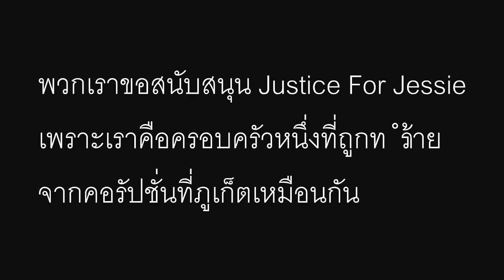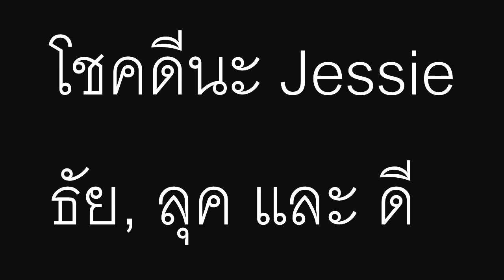Justice for Jessie - อีกหนึ่งครอบครัวที่ถูกทำลายที่ภูเก็ต ขอสนับสนุนเจสซี่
สนับสนุนเจสซี่ ได้ที่

ครอบครัวเจสซี่ไม่ได้เป็นครอบครัวเดียวที่ถูกทำลายจากขบวนการฉ้อโกงที่จังหวัดภูเก็ตเด็กเหล่านี้มาจากครอบครัวที่ถูกโกงจากทนายความ นายทุน และธนาคาร โดยที่ธนาคารเลือกที่จะปิดหูปิดตาตัวเองไม่อยากรับรู้อะไร

การถอดความ

ธัย - หวัดดีเจสซี่
ธัยรู้สึกเสียใจกับเจสซี่ที่สูญเสียบ้านที่ภูเก็ตไป
เพราะว่ามันเกิดขึ้นกับครอบครัวธัยเหมือนกัน
ครอบครัวธัยก็สูญเสียบ้านที่ภูเก็ตแล้วก็ธุรกิจของแด๊ดดี้ด้วย
เมื่อก่อนนี้เราเคยออกไปข้างนอกไปเที่ยวชายทะเลมีความสุขตามประสาครอบครัว
แต่ว่าตอนนี้เราไม่กล้าออกไปไหนเลย
ซึ่งตอนนี้เราทำได้แค่เล่นเกมส์กับแด๊ดดี้ช่วงวันหยุดเสาร์-อาทิตย์
เพราะส่วนมากแด๊ดดี้จะไปขึ้นศาลที่ภูเก็ต
ลุค – หวัดดีเจสซี่
ไปดูวีดีโอเจสซี่มาแล้ว
ใช่มันไม่แฟร์
ที่เจสซี่โตมาโดยลำพังในขณะที่พ่อไปศาลอยู่ตลอด
เหมือนเราเลย เราก็มีปัญหาเดียวกับเจสซี่
มัน 5 ปีแล้วแต่คดียังไม่ไปถึงไหนเลย
แบบว่ายังไม่ไปถึงไหนเลย
พ่อไปภูเก็ตตลอด ไม่เคยมีโอกาสได้เล่นกับพ่อยกเว้นวันหยุดเสาร์-อาทิตย์
ถึงแม้จะแค่ 30 นาทีแต่มันก็เป็นช่วงเวลาที่ดีที่สุด
รู้สึกเสียใจกับเจสซี่กับดารานะ
หวังว่าจะคนมาช่วยเจสซี่และทำให้พ่อเจสซี่ชนะคดีนะ
และก็ยังมีทนายความโกงพวกเราด้วย
พวกนั้นเอาเงินไป 5 ล้านบาทและยังจะทำให้คดีไม่จบเลย
ทนายคนล่าสุดแกล้งทำเป็นว่าทำงานดี แต่ที่จริงแล้วพยายามที่จะเอาเงินมากที่สุดที่เค้าเอาได้
โชคดี บ๊าย
ดี – แด๊ดดี้ไม่ได้อยู่บ้านนานแล้ว
แด๊ดดี้ไปศาลภูเก็ต
ผมไม่อยากให้แด๊ดดี้ไปภูเก็ต
อยากให้เล่นเกมส์กับผม
เจสซี่ก็มาเล่นด้วยกันได้นะ